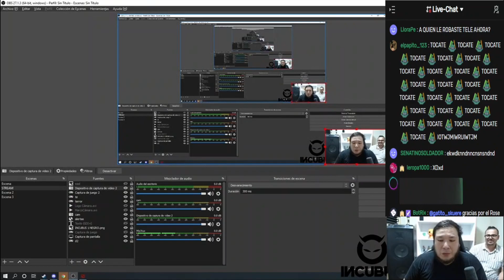😲PRIMICIA😲KINGTEKA REVELA EL NUEVO ROSTER DEL TEAM SG ESPORTS | DOTA 2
⭐CRÉDITOS